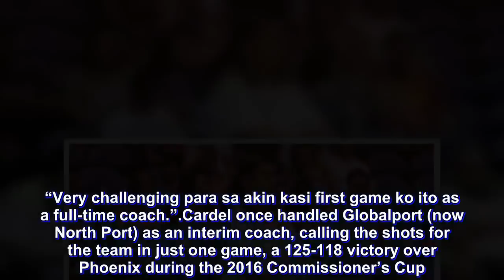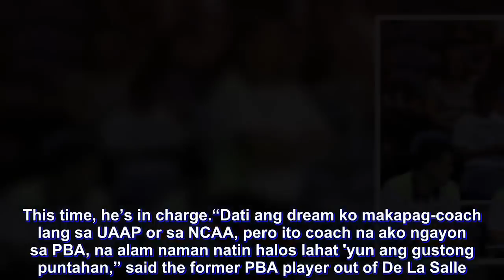Cardel faces daunting task vs Meralco in Dyip coaching debut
JOHNEDEL Cardel gets an acid test in his debut as Columbian Dyip coach with no less than back-to-back PBA Governors Cup runner-up Meralco as opponent in the conference kick-off on Friday at the Ynares Center in Antipolo.

Cardel, taking over from Ricky Dandan who stepped down shortly after the Commissioner’s Cup, shrugged off the daunting task, taking it as a challenge to prove his worth.

“Malakas agad ang kalaban,” he admitted after the Dyip had their practice on Thursday. “Very challenging para sa akin kasi first game ko ito as a full-time coach.”

Cardel once handled Globalport (now North Port) as an interim coach, calling the shots for the team in just one game, a 125-118 victory over Phoenix during the 2016 Commissioner’s Cup.

This time, he’s in charge.

“Dati ang dream ko makapag-coach lang sa UAAP or sa NCAA, pero ito coach na ako ngayon sa PBA, na alam naman natin halos lahat 'yun ang gustong puntahan,” said the former PBA player out of De La Salle. “So subukan natin itong challenge na ito.”

But the Bolts offers a tricky test for the Dyip, with two-time Best Import winner Allen Durham back for a third tour of duty in a bid to finally win one for the franchise after twice coming up short of the crown against Barangay Ginebra.

The Dyip will be reinforced by Akeem Wright, who Cardel expects to be 100 percent in shape as the tournament progresses.

“Maganda pinapakita niya sa practice and tune-up games, although sabi niya hindi pa siya talaga 100 percent,” said the Columbian coach.

The Dyip and Bolts clash in the 4:30 p.m. opener of a doubleheader that features TnT Katropa against NLEX in the second game at 7 p.m.